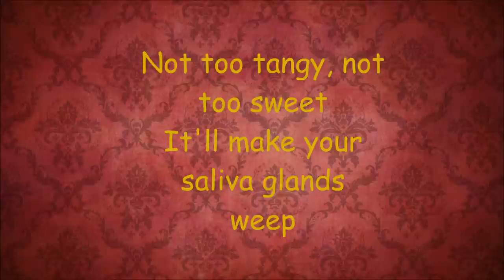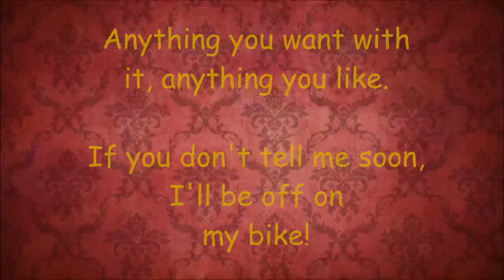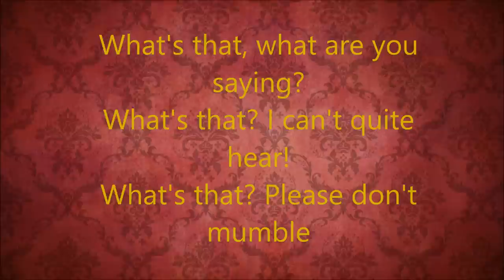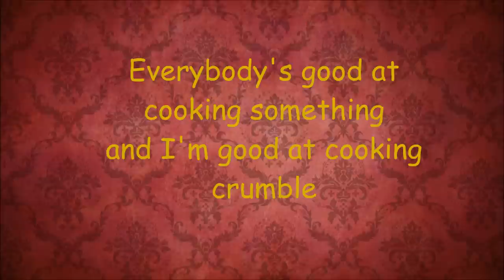The Crumble Song - Lorraine Bowen Lyrics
The Crumble Song - Lorraine Bowen. I love it it's catchy tune! Britain's Got Talent 2015.